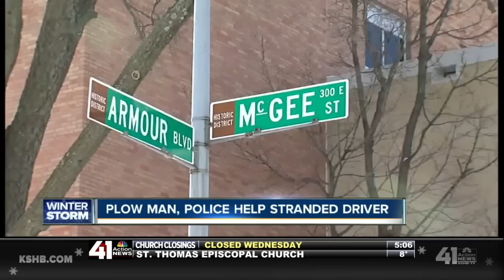Plow man, police help stranded driver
One KC woman is thanking three heroes who helped her when her car got stuck in the snow